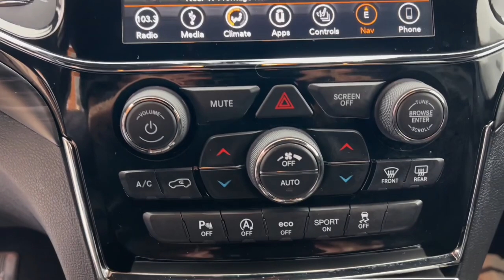2019 Jeep Grand_Cherokee Overland Park, Lenexa, Shawnee Mission, Olathe KS, Kansas City, MO 4769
Billet Silver Metallic Clearcoat Used 2019 Jeep Grand_Cherokee Altitude 4x4  available in Overland Park, Kansas at Reed Chrysler Dodge Jeep Ram Overland Park. Servicing the Lenexa , Shawnee Mission, Olathe KS, Kansas City, MO area.

7020W Frontage Rd.

Clean CARFAX 1-Owner. Altitude trim Billet Silver Metallic Clearcoat exterior and Black interior. PRICE DROP FROM $43825 FUEL EFFICIENT 25 MPG Hwy/18 MPG City! Heated Seats Sunroof NAV Dual Zone A/C Blind Spot Monitor 4x4 Alloy Wheels Back-Up Camera PREMIUM ALPINE SPEAKER SYSTEM POWER SUNROOF ENGINE: 3.6L V6 24V VVT UPG I W/ESS TRANSMISSION: 8-SPEED AUTOMATIC (850R... QUICK ORDER PACKAGE 2BZ ALTITUDE Non-Smoker vehicle Originally bought here RARE FIND! Edmunds.coms review says The Grand Cherokee is quiet to the point that its almost serene. We also like the front seats and the quick-acting climate system.. KEY FEATURES INCLUDE: Navigation 4x4 Back-Up Camera Blind Spot Monitor Dual Zone A/C Jeep Altitude with Billet Silver Metallic Clearcoat exterior and Black interior features a V6 Cylinder Engine with 293 HP at 6400 RPM*. OPTION PACKAGES: QUICK ORDER PACKAGE 2BZ ALTITUDE Engine: 3.6L V6 24V VVT UPG I w/ESS Transmission: 8-Speed Automatic (850RE) SiriusXM Traffic Plus Body Color Fascia Front Accent/Body Color Fascia Rear View Auto Dim Mirror Instrument Cluster w/Off-Road Disp Pages SiriusXM Satellite Radio USB Host Flip HD Radio Integrated Center Stack Radio 1-YR SiriusXM Guardian Trial GPS Navigation 4G LTE Wi-Fi Hot Spot GPS Antenna Input 8.4 Touchscreen Display Body Color Shark Fin Antenna Rear Accent/Body Color Fascia Power 8-Way Driver/Manual Passenger Seat Power 4-Way Driver Lumbar Adjust Dark Headlamp Bezel Finish Body Color Claddings Security & Convenience Group Remote Start System 115V POWER SUNROOF PREMIUM ALPINE SPEAKER SYSTEM Active Noise Control System 506 Watt Amplifier TRANSMISSION: 8-SPEED AUTOMATIC (850RE) (STD) ENGINE: 3.6L V6 24V VVT UPG I W/ESS (STD). EXCELLENT VALUE: Reduced from $43825. OUR OFFERINGS: ***Your VALUES DRIVEN Family owned dealership in the Heart of Johnson County*** .